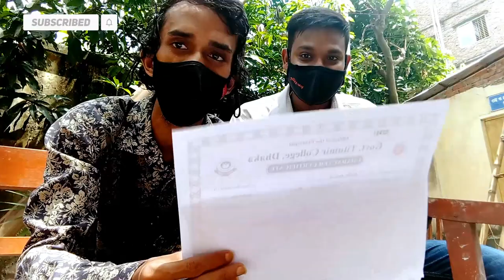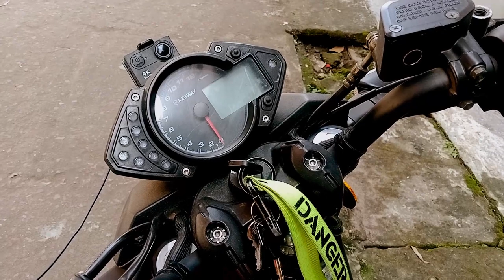এটা কি হল | Admission in Masters | RKS 100 CC V3। Vai Vlogger